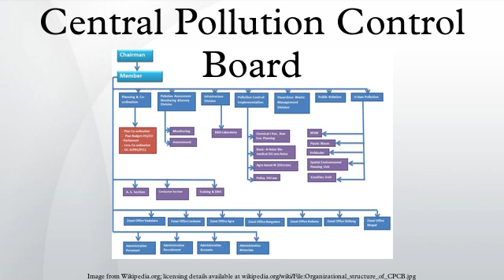Central Pollution Control Board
Central Pollution Control Board of India is a statutory organisation under the Ministry of Environment and Forests. It was established in 1974 under Water Act, 1974. CPCB is also entrusted with the powers and functions under the Air Act, 1981. It serves as a field formation and also provides technical services to the Ministry of Environment and Forests of the provisions of the Environment Act, 1986. It Co-ordinate the activities of the State Boards by providing technical assistance and guidance and resolve disputes among them. It is an apex organisation in country in the field of pollution control, as technical wing of MoEF. The board is led by its chairman, who is nominated by the Central Government. The current acting chairman is Shri Arun Kumar Mehta IAS .
CPCB has its head office in New Delhi, with seven zonal offices and 5 laboratories. The board conducts environmental assessment and research. It is responsible for maintain national standards under a variety of environmental laws, in consultation with zonal offices, tribal, and local governments. It has monitoring the water and air quality and maintains respective quality data. The agency also works with industries and all levels of government in a wide variety of voluntary pollution prevention programs and energy conservation efforts. It advise the central government to prevent and control water and air pollution. It also advise the Governments of Union Territories about an industry or the pollution source causing water and air pollution. CPCB along with its counterparts State Pollution Control Boards are responsible for implementation of legislations relating to prevention and control of environmental pollution.